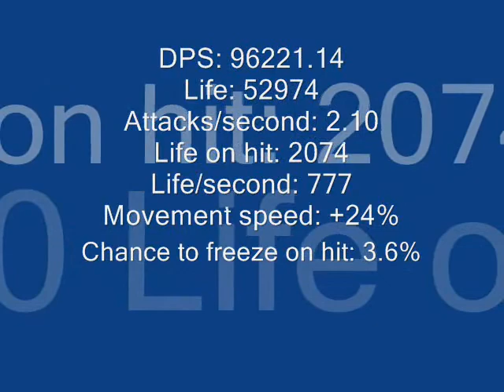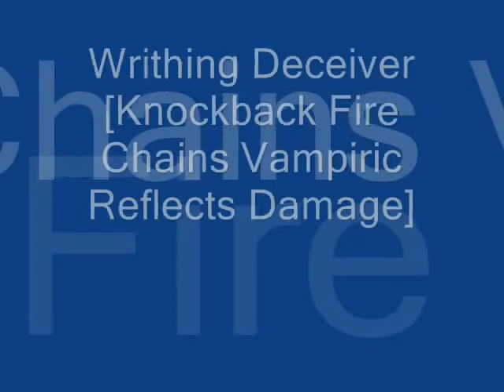Diablo 3: Enchantress and witch doctor getting Key of Hate (Inferno, Act 2, MP 10, Part 2 of 2)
[Patch 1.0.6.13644, Paragon Level 38, Inferno, Act 2, Monster Power 10, Part 2 of 2]

[Inferno Witch Doctor: 96221.14 dps, 52974 Life, 5352 Armor, 2.10 Attacks per second, 835 Strength, 374 Dexterity, 777.00 Life per second, 2074.00 Life per hit, 3.6% chance to freeze on hit, +24% movement speed]
[Witch doctor passive skills: Fetish Sycophants, Zombie Handler, Fierce Loyalty]

[Eirena: 7521.14 dps, 22109 Life, 1271 Armor; Forceful Push, Powered Armor, Disorient, Mass Control]

Witch doctor skills: Plague of Toads (rain of toads), Corpse Spiders (leaping spiders), Spirit Walk (healing journey), Gargantuan (Restless Giant), Summon Zombie Dogs (leeching dogs), Hex (jinx)

Part 2 of 2 (this video)
00:45 - 5th stack: Sand Wasp [Nightmarish Avenger Molten Desecrator]

IMHO, out of the three, Sokahr is the most difficult of the keywardens, with its melee-range spinning physical attacks and far-range deadly accurate fireballs. So, as usual, this WD kites the keywarden from a safe distance only. It takes time, but it works. In this video, I have cut short this sequence substantially. Also, the champion packs can be very difficult at times. All these make for a very enjoyable game after a hard day at work :)))

Guaranteed reward: Key of Hate

Random collection of Inferno, Monster Power game plays (featuring the WD and Eirena/Kormac/Lyndon)

Finally getting the Key of Terror
Part 1 of 3 - 1st to 3rd stack of NV; first three signal beacons in Skycrown Battlements
Part 2 of 3 - 4th to 5th stack of NV; last two signal beacons in Skycrown Battlements